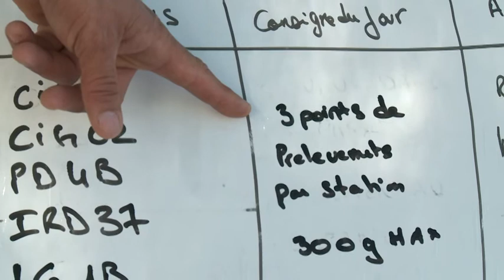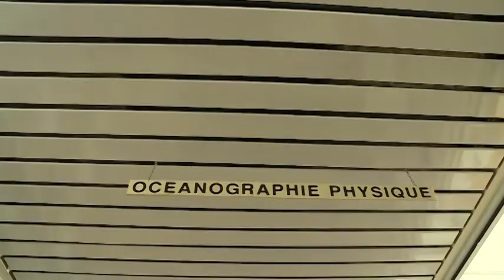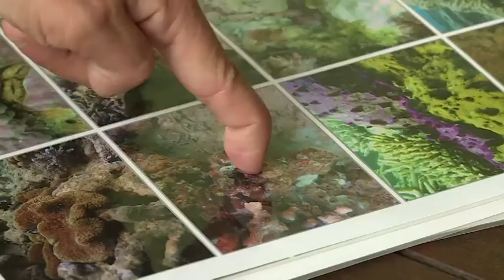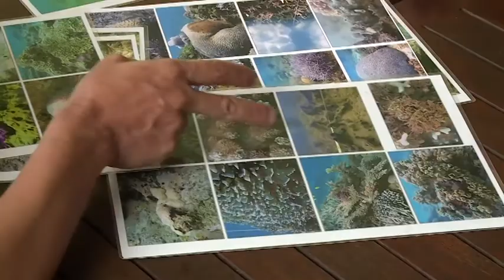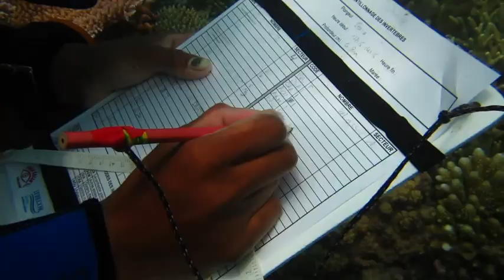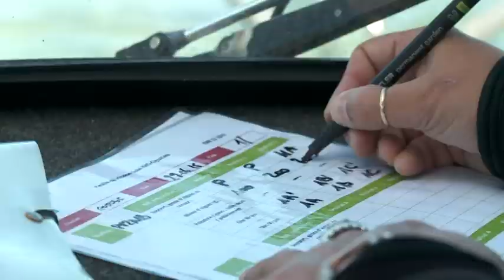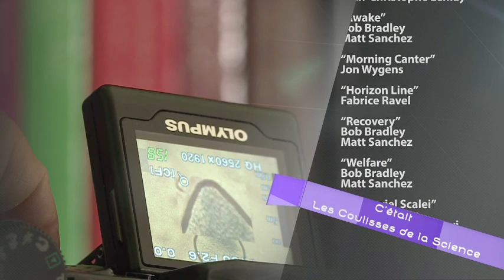[NCTV] Les coulisses de la Science - Plongeurs scientifiques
Emission présentée par Michel Pimbé et Ismaël Waka-Céou.
Dans ce nouveau numéro, les Coulisse de la Science vous propose de suivre des hommes et des femmes qui font un métier hors du commun, celui de plongeur scientifique.Vous allez découvrir un métier aux multiples facettes, exercé par des passionnés qui s'attachent à étudier et mieux connaître les fonds marins.